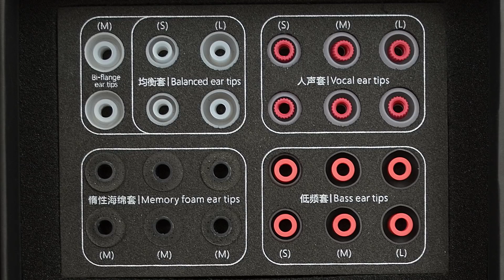Разбираемся в аудиофильских мифах и заблуждениях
Ждём вас в нашем магазине по адресу г. Минск ТЦ "Силуэт" (ул.Веры Хоружей 1а), 2 этаж, 10 ряд 10 место